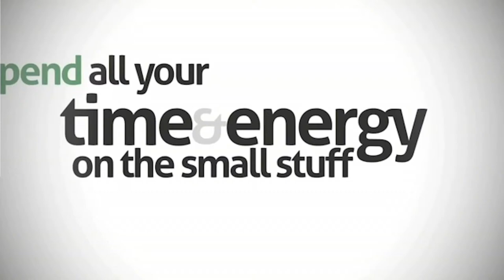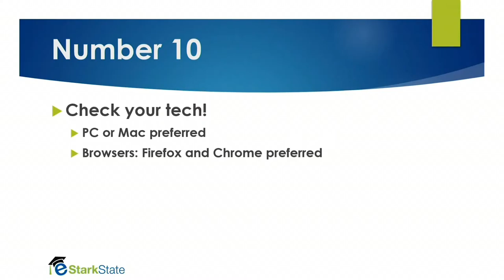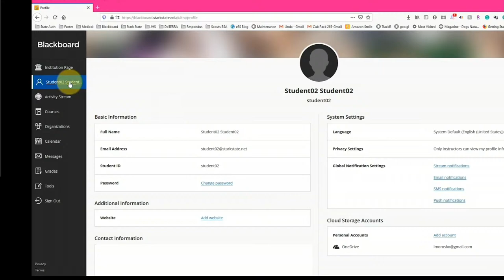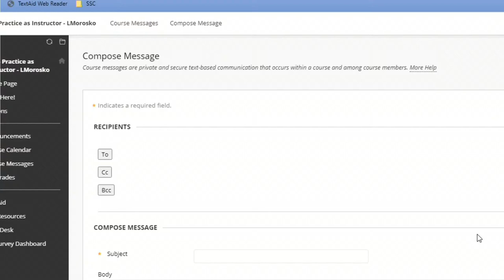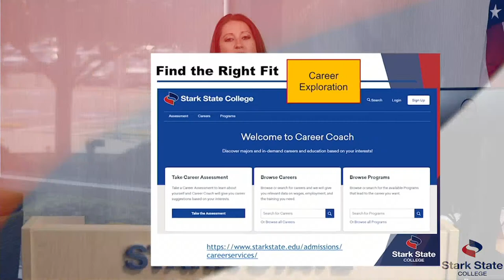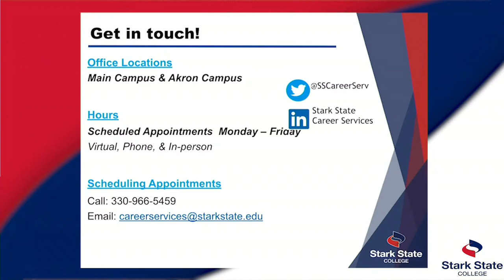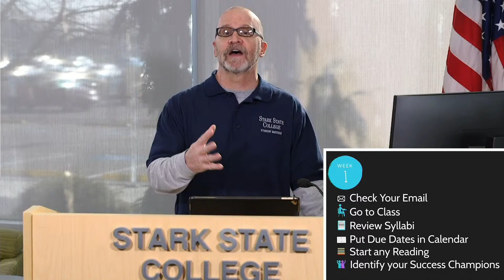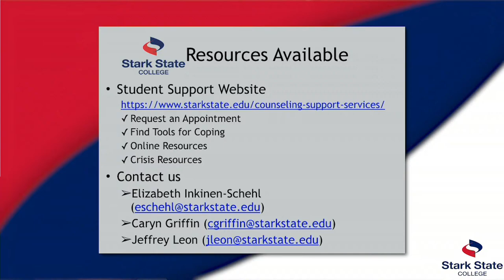Stark State College Virtual Jump Start - Friday, Jan. 15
Spring semester is closer than you think. Be ready.
// learn five habits of highly successful students
// find out key resources available to help you succeed
// top 10 tips to know about online courses
// hear from current & past students about their SSC experiences
// live virtual question and answer session